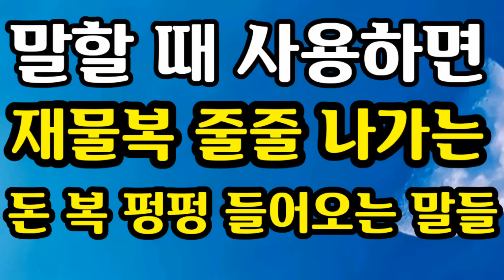이런 말 사용하면 재물복 나갑니다~이런 말은 돈 복 펑펑 들어옵니다[돈 복 부르는 생활풍수편]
말로 버는 돈 복 부르는 말들과 돈 복 세는 말들을 알기 쉽게 설명한 영상입니다
채널공지...
1. 운세 영상물의 제작시 이전보다 더 쉽고 자세하게 설명을 할 예정입니다.
2.영상물의 업로드는 이전보다 더 자주 그리고 이전보다 더 많은 양을 제공해 드릴 예정입니다.